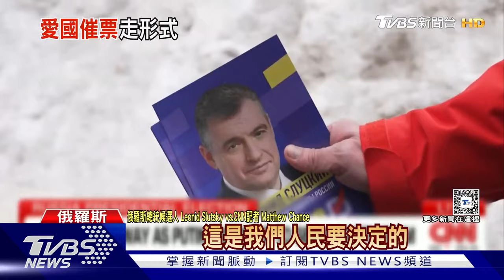普欽高喊「投票就是愛國!」 烏克蘭俄佔區提前投票 ｜TVBS新聞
俄羅斯總統大選，今天開始投票。投票前夕，普欽大打「愛國牌」，呼籲選民用投票來表達愛國心。這次比較特別的是，烏克蘭的俄佔區也有投票權，不少人把票投給了普欽，不過專家說，這是一場國際秀，普欽把選舉當作戰爭武器。